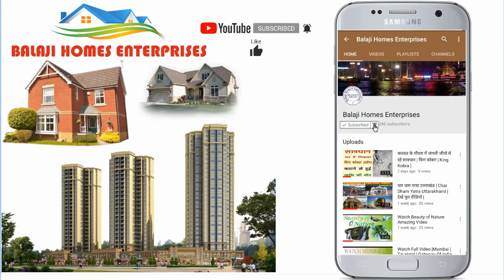अवंतिका में खरीदें शानदार फ्लोर | इससे बड़ा नहीं मिलेगा | 2 BHK Floor in Avantika Ghaziabad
150 Yard Floor
1st Floor
Price – 45 Lakh
Car Parking

वीडियो के बारे में :
इस वीडियो में आपको अवंतिका 2nd गाजियाबाद की लोकेशन दिखाई गई है।
यह गाजियाबाद विकास प्राधिकरण से स्वीकृत सोसाइटी है।
इसे अंसल हॉउसिंग से बसाया है।
यहाँ आपको फ्लोर,फ्लैट ,प्लाट,कोठी,मकान मिलेंगें।
प्रॉपर्टी का साइज - 150 गज से शुरू।
प्लाट की कीमत 35 हज़ार रूपये गज से शुरू।
फ्लैट 25 लाख से शुरू (85 गज) 2-BHK  (फ्री होल्ड)
फ्लोर 45 लाख से शुरू (150 गज) 3/4 BHK
फ्लोर 70 लाख (239 गज) 4 BHK

अवंतिका 2nd की लोकेशन देखने के लिये लिंक पर क्लिक करें

1 - चौड़ी सड़के
2 - 24 x 7 पब्लिक ट्रांसपोर्ट
3 - बस / ऑटो स्टैंड
4 - मीठा पानी
5 - 24 घंटे बिजली
6 - गेट बंद कॉलोनी सुरक्षा गार्ड के साथ
7 - स्कूल , कॉलिज , अस्पताल , बैंक , A T M , मॉल , शॉपिंग काम्प्लेक्स , रेस्टोरेंट , होटल पैदल की दूरी पर
8 - पुलिस लाइन , P A C लाइन , N D R F बटालियन , पुलिस चौकी पास की दूरी पर
9 - सभी ब्लॉक में घूमने के लिये पार्क
10 - N H - 24 से 5 मिनट की दूरी
11 - N H - 58 से 5 मिनट की दूरी